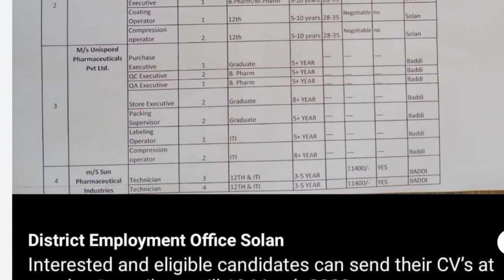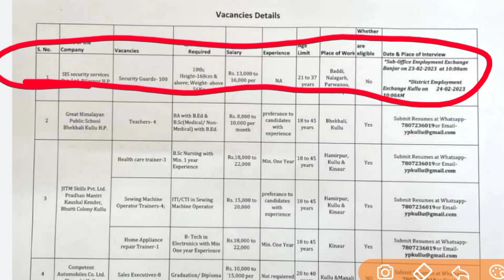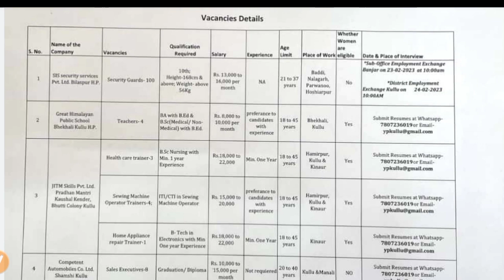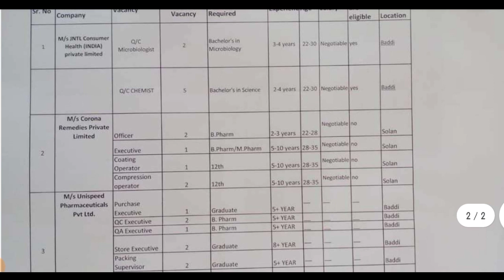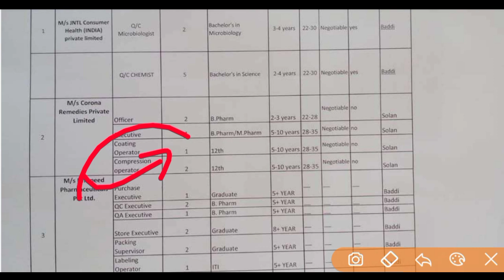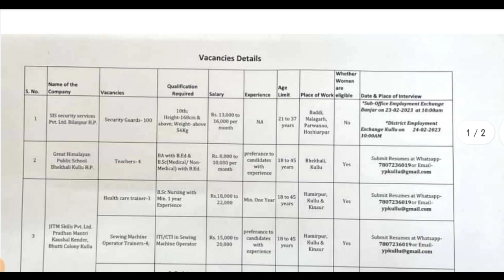|हिमाचल के युवाओं के लिए नौकरी का मौका||HP New Job Notification|HP Jobs 2023|